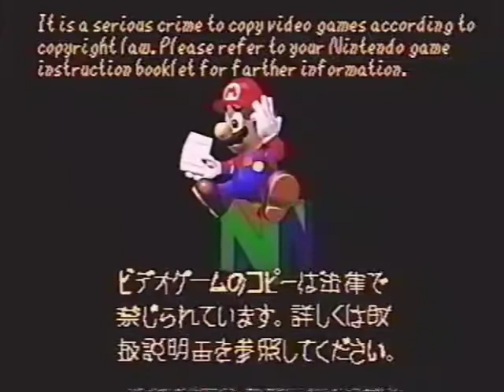Sm64 anti piracy screen (real)